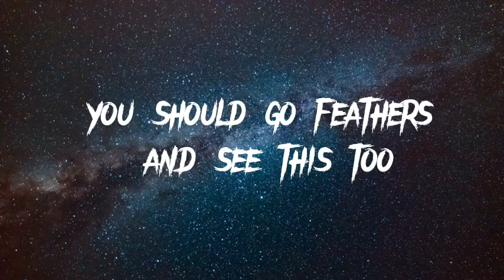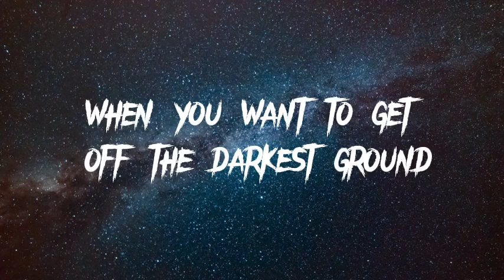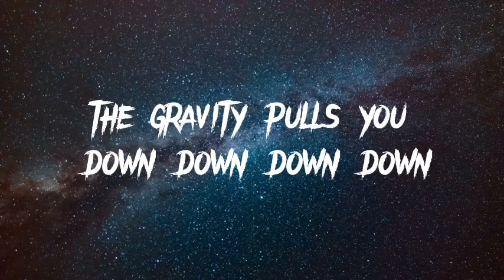K-391-Earth [Lyrical Video Song]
Lyrics:-

When you want to get off the darkest ground
But gravity pulls you straight down
Earth from a bird's-eye view
You should grow feathers, and see this too
Clear sky
Out of the earth
Clear sky
Source: Musixmatch
Songwriters: Kenneth Osberg Nilsen